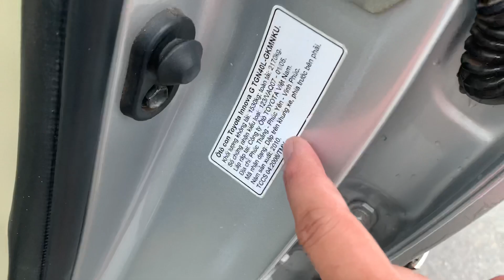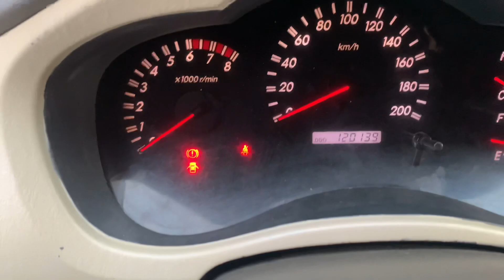INNOVA G 2010 ( ĐẸP XUẤT SẮC KO ĐỐI THỦ ) xem xe Tại Bình Dương ALO E Trường 0972147247